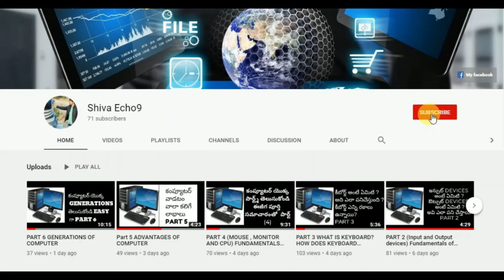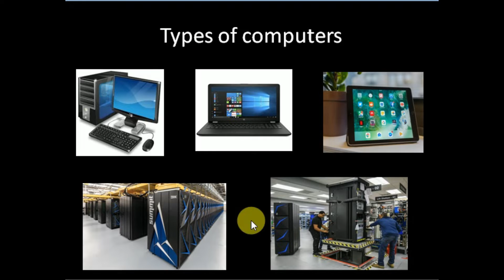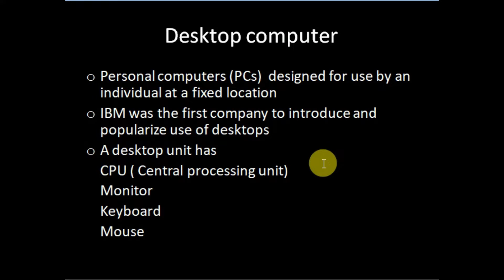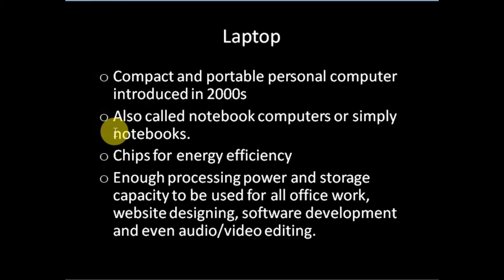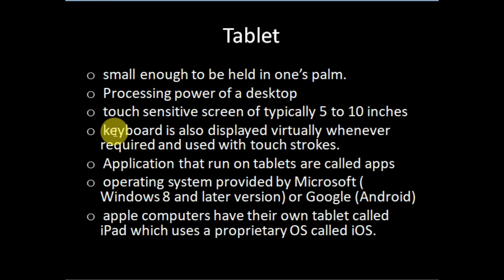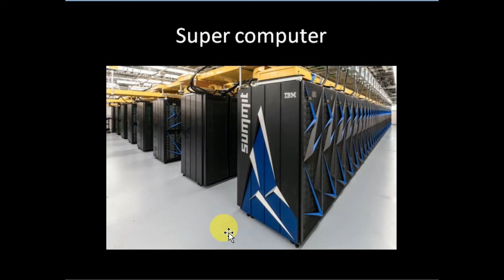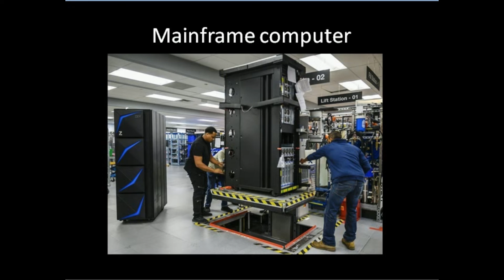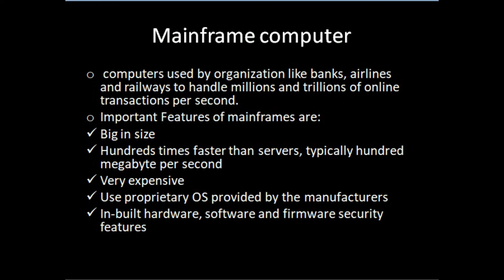PART 11 Types of computer Learn easily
In this video you will be able to understand computer types in easy way.

for better understanding watch complete video without skip if any queries let me know comment me in the comment section

if any video if you want me to do regarding computers please suggest me i will do a video for you your suggestions and comments are valuable for me